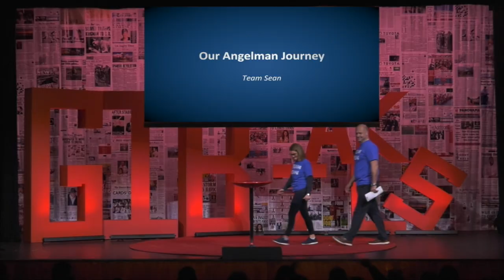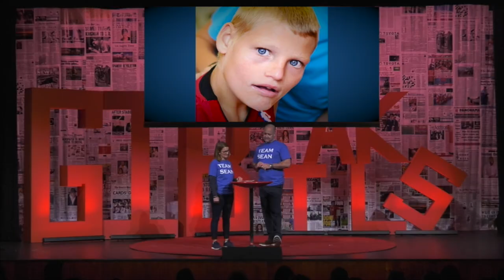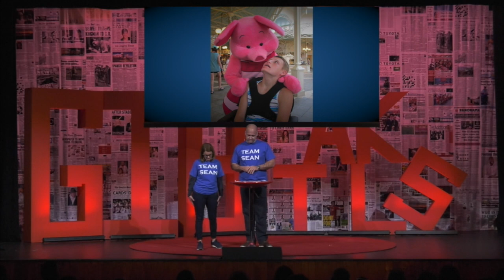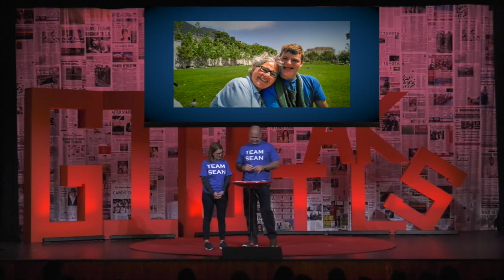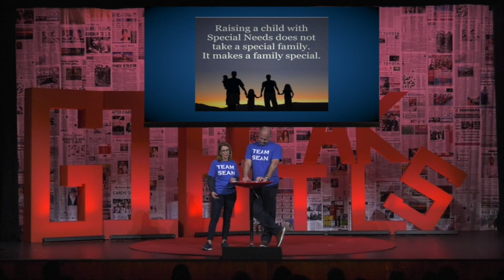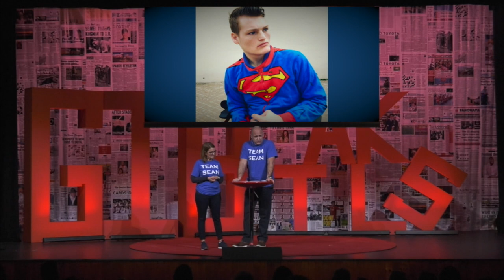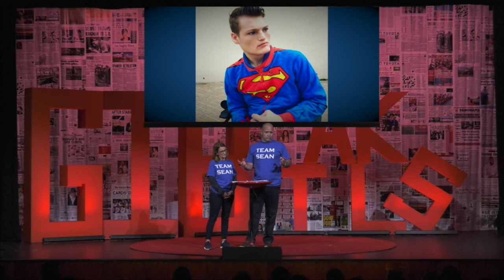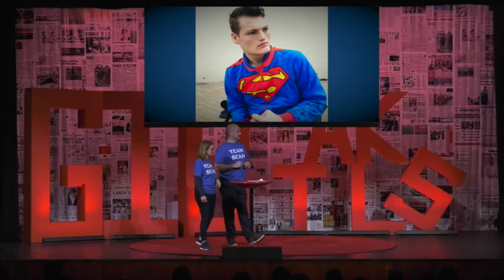Jane and Wayne Turnbridge - "Our Angelman Journey" (2018)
Jane and Wayne Tunbridge talk about how their lives and that of their family was affected by their son being diagnosed with Angelman Syndrome.